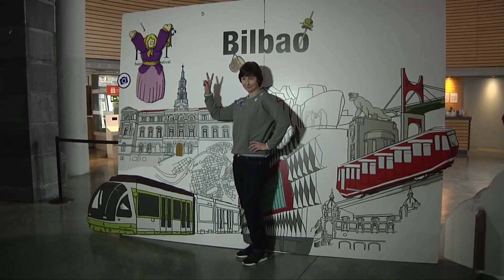IBERDROLA WJC BILBAO 2016 HIGHLIGHTS CULTURAL DAY